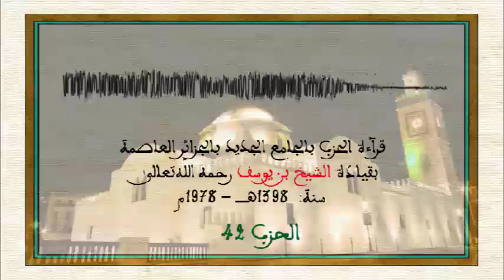قرآءة الحزب بالجامع الجديد بالجزائر العاصمة - الحزب 42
✹ قرآءة الحزب بالجامع الجديد بالجزائر العاصمة بقيادة الشيخ بن يوسف رحمه الله تعالى
سنة : 1398 هـ  - 1978 م
الحزب 42

إعداد و ترتيب